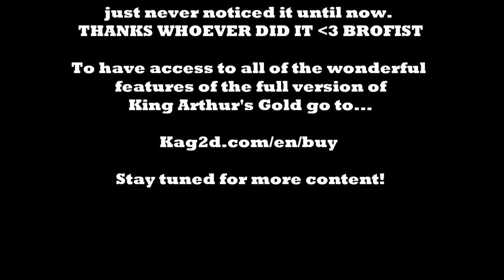The ultra hamster head :D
a little glitchy but I still love it c: